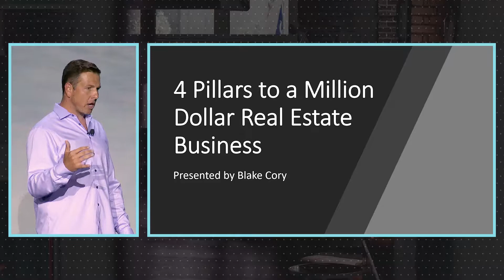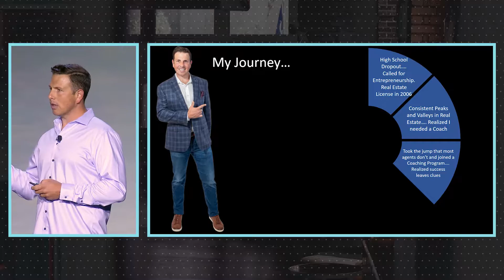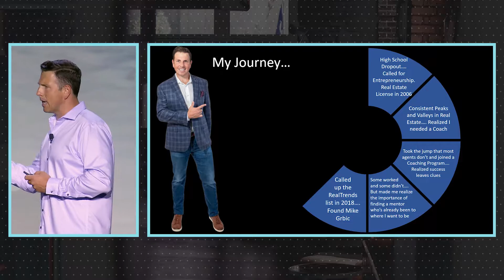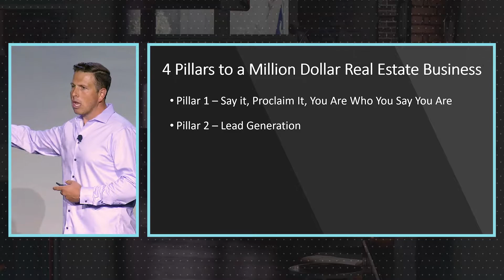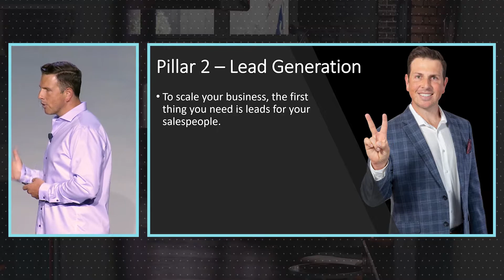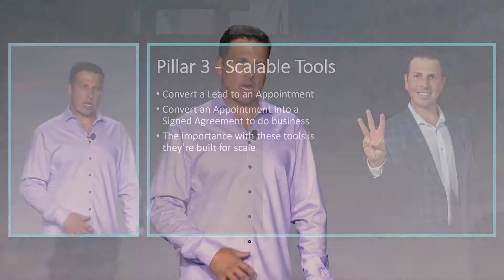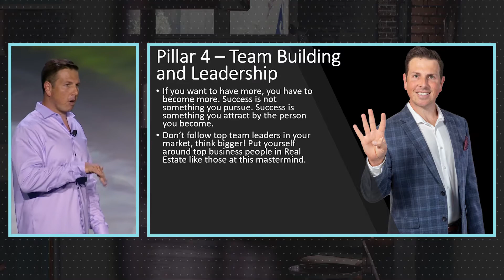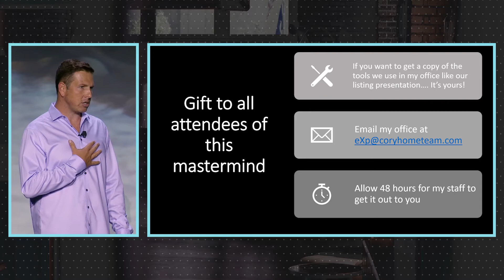Blake Cory - Build 2021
I had the opportunity to share my story in front of 6,000 agents and share the stage with Tony Robbins. In this video, I shared the pillars that agents need to build a successful real estate business and how they can exit the rat race. Enjoy!

ABOUT BLAKE CORY COACHING:
I’m Blake Cory and I've been named a Nation Association of Realtor "30 under 30 Realtor Finalist," a Top 1% of Agents Nationwide at Trulia, and a top ranked Zillow Premier agent for 6 years running. I am Team Leader for Southern California’s #1 Real Estate and

Today, my mission is to build a network of MEGA team builders all around the globe committed to developing into star performing team leaders and being recognized as leaders in our industry (no matter your age, race or background).

I would like to hand you the exact blueprint showing you what the top 1% of realtors are doing differently that the other 99.9% are not.

If you're open-minded about leaving the everyday hustle of the office and would like to explore the possibility of enjoying more time with your family or going on vacation to Cabo while your business runs itself.

If you are interested in directly working together. I want to talk with you. 😉